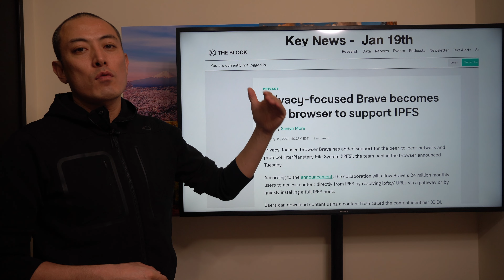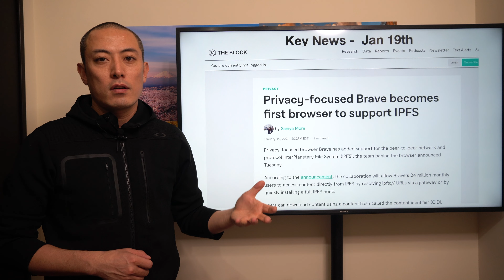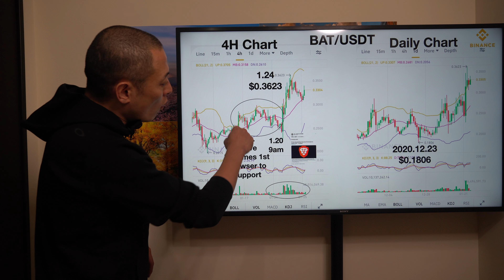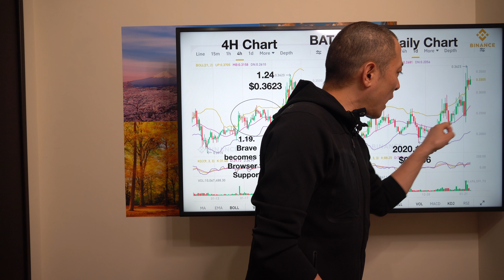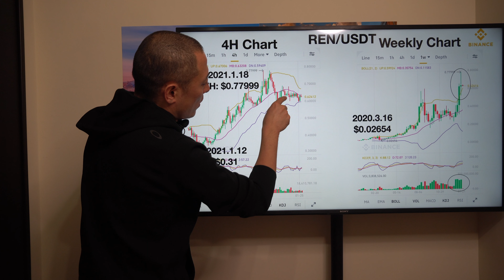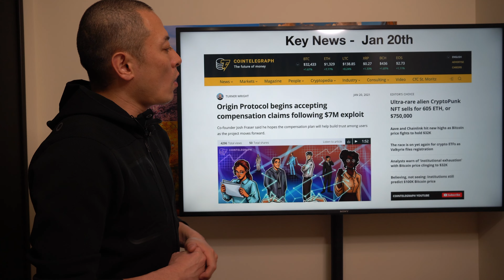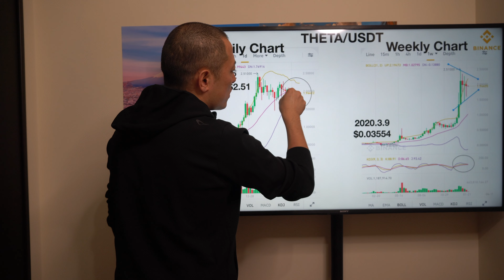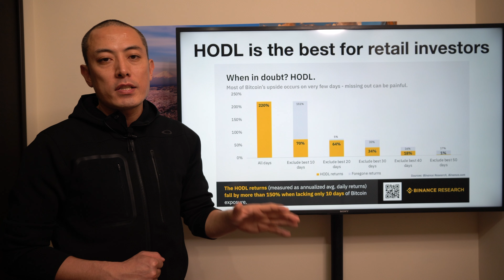Price Analysis - BAT, REN, OGN, THETA - Jan 27th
This video is about the price & the analysis with fundamental news update of some Altcoin projects from my portfolio and each competitor.

This time is BAT, REN, OGN, and THETA. For more detail, please check the video. Enjoy it :)